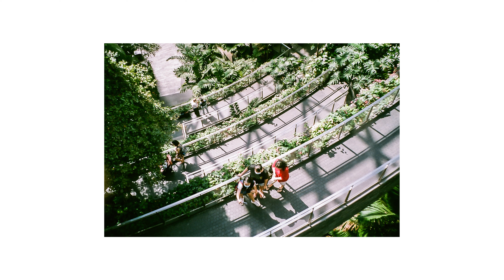Shoot Film at Jewel Changi Airport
Hey guys, last week I went to Jewel Changi Airport. Jewel Changi Airport is a nature-themed entertainment and retail complex on the landside of Changi Airport, Singapore, linked to three of its passenger terminals. Its centerpiece is the world's tallest indoor waterfall, the Rain Vortex, which is surrounded by a terraced forest setting. They got the limited time free entry to the canopy walk, so I did try to shoot some film in there. Do check it out my shot.

Equipment:
Film camera: Pentax Espio 90mc
Film stock: Fujifilm X-TRA 400
Video: Xiaomi Mi Mix 2
Develop and scan: Fotohub (really bad scans, won't go back anymore)

Open for suggestions in the comment section. Peace :)